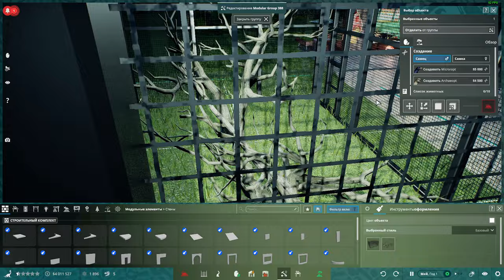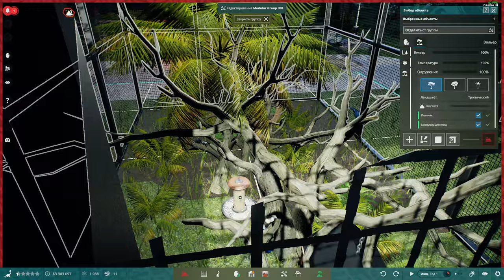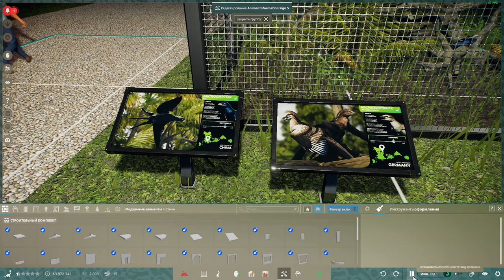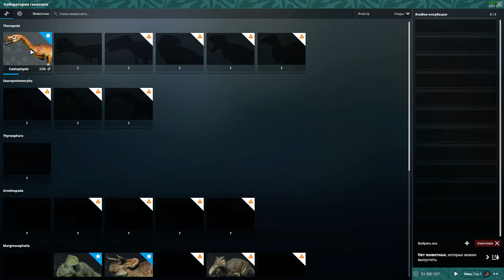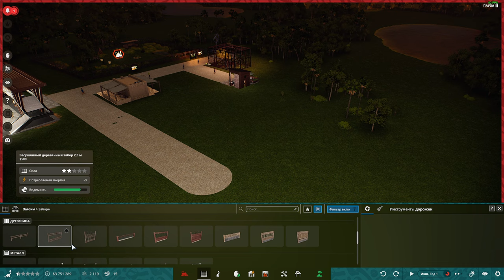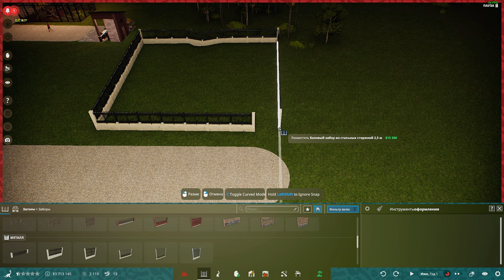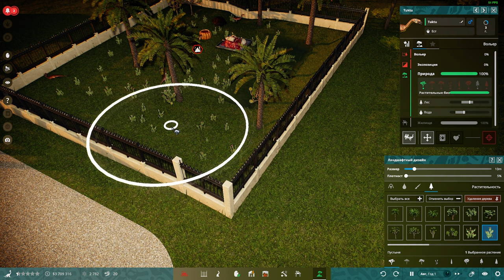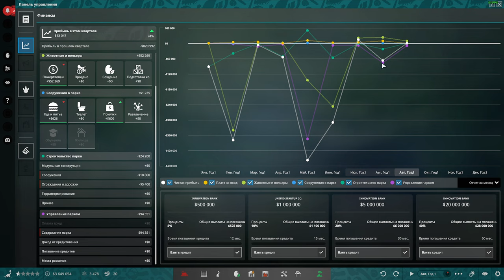PREHISTORIC KINGDOM. ПАРК С ДИНОЗАВРАМИ. 2 СЕРИЯ/ ЦЕЛОФИЗИСЫ. АРХИОПТЕРИКСЫ И МИКРОРАПТОРЫ!